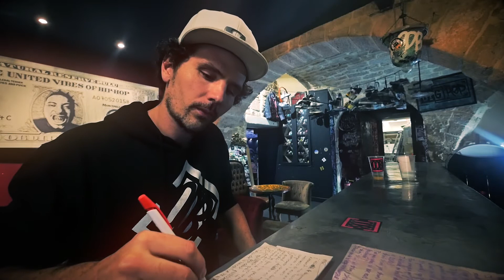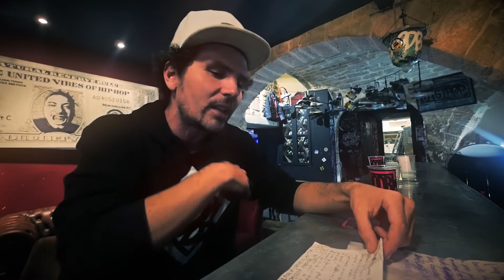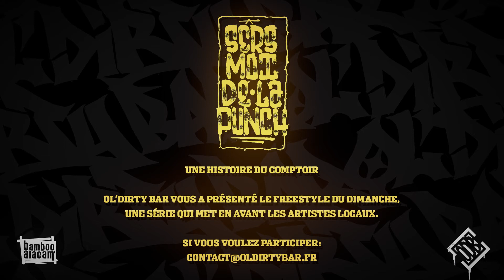[Sers-Moi De La Punch #95] Sewam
Mc : Sewam
Prod : Mani Deïz - Beautiful Butterfly